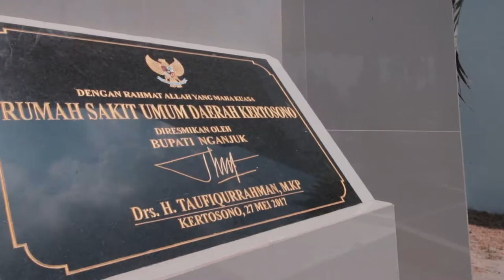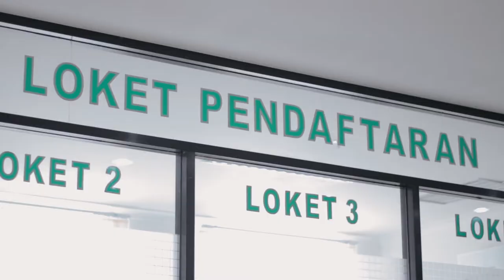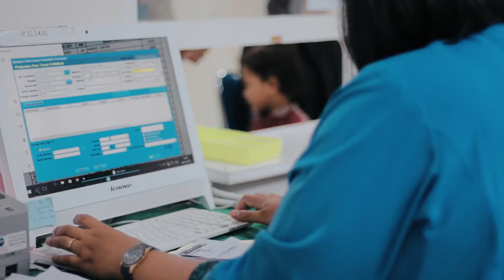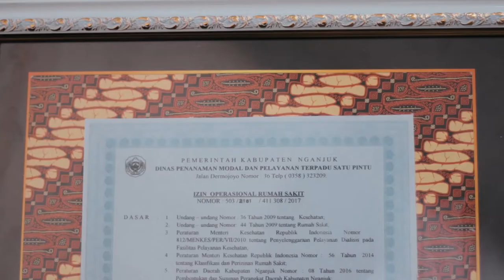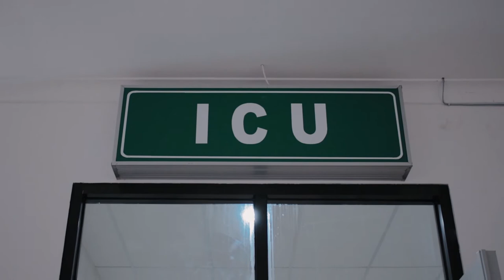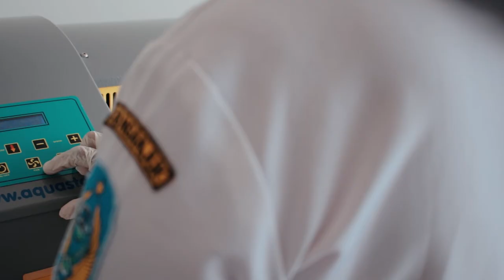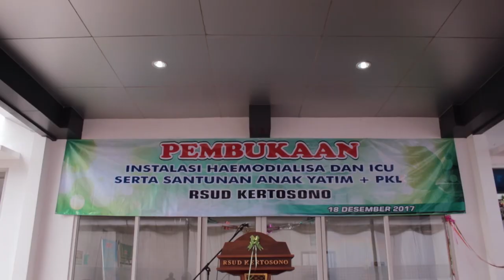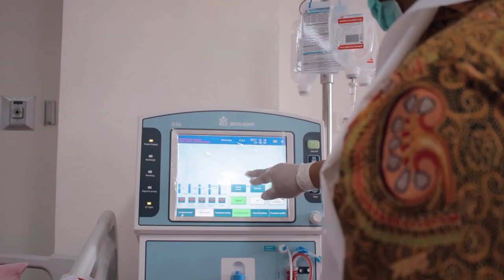Profile Company RSUD Kertosono by Mevio Pictures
Profile Company for RSUD Kertosono